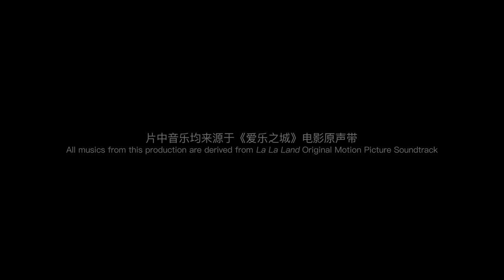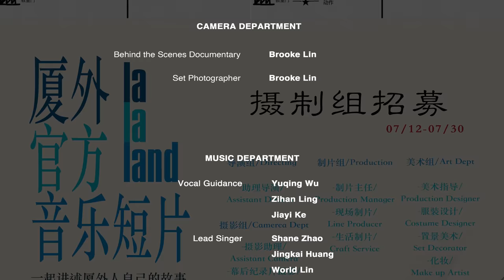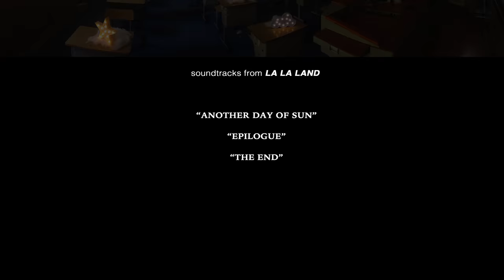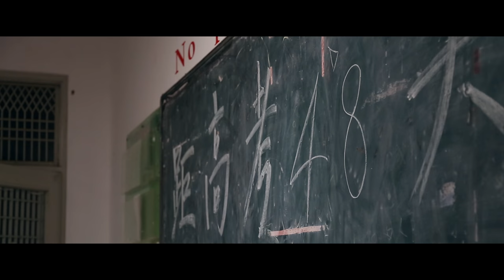【4-minutes ONE TAKE】La La Land Cover | Another Day of Sun | GH4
Our respects and loves for LA LA LAND.

This is a cover version of "Another Day of Sun", the opening song from the hit movie "La La Land". Directed by Rio Jiang (Columbia College Chicago 2016 freshman) and Yeefye Teng (Beijing Film Academy 2016 freshman).

This 8-minute short cover of LA LA LAND, includes a 4-minute ONE TAKE sequence, the same as the opening scene in LA LA LAND. All artistic structures are kept, but the very specific contents are changed--to better fit the theme of a Chinese senior high school. (Xiamen Foreign Language School)

This production took an entire month to make. All the rehearsals, set decorations and artistic designs are accomplished by a group of high school graduates from XMFLS.

-Rio Jiang

Producer
-Yeefye Teng

Production Designer
-Shavonne Yang(Pratt Institute)

Sound Designer
-Shukai Yang(Beijing Film Academy)

The 4 minutes ONE TAKE sequence is filmed with a small steadicam. Natural light is the only light source.